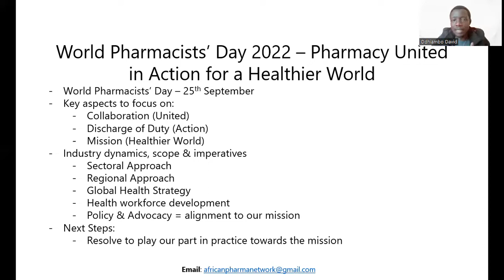World Pharmacists' Day 2022 Pharmacy United in Action for a Healthier World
As we mark World Pharmacists' Day 2022, we need to make a resolve to create a healthier world. The way to achieve this as per the theme is through collaboration & action. In this video I reflect on our commemoration of the day and share insights on how we can ensure the progress is sustained to deliver on our mission.